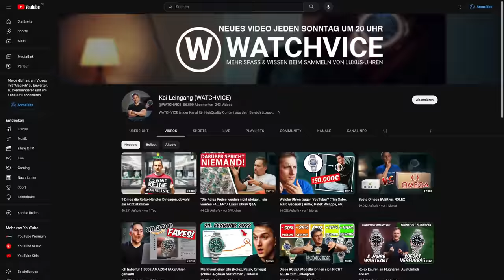VLOG: Markus Baulig zu Besuch bei Tim Gabel in Stuttgart: Office-Roomtour, Podcast & Olakala!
In diesem spannenden Video ist Markus zu Besuch bei Tim Gabel in Stuttgart.